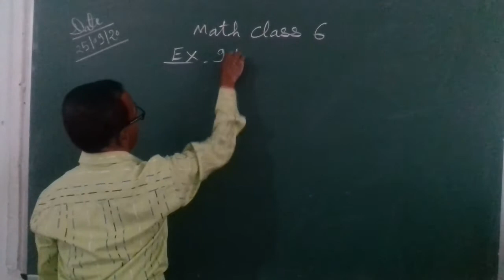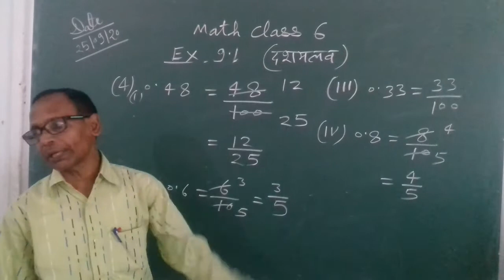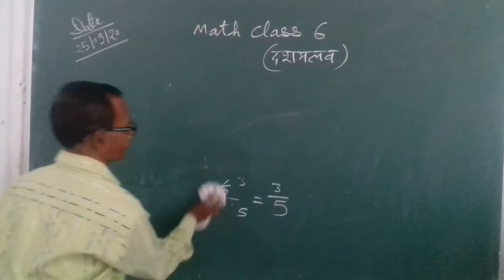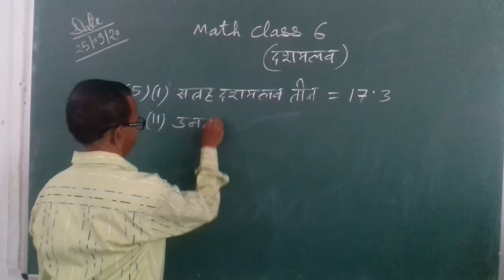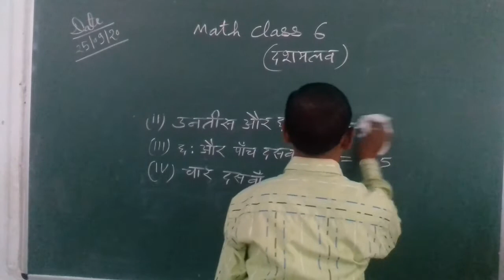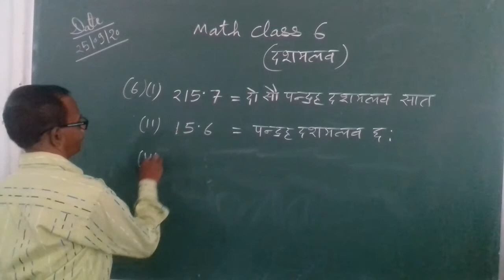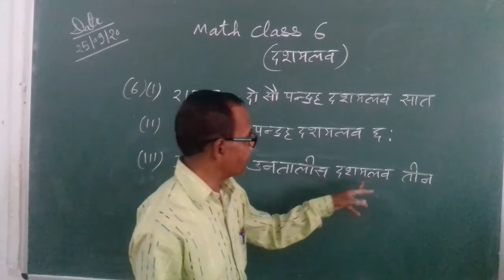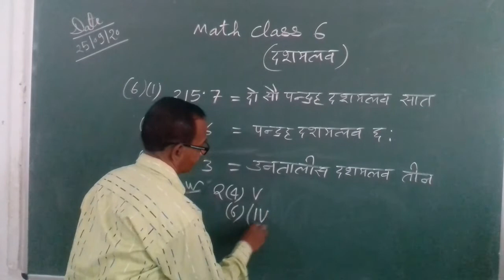[25/09/2020] class 6 maths